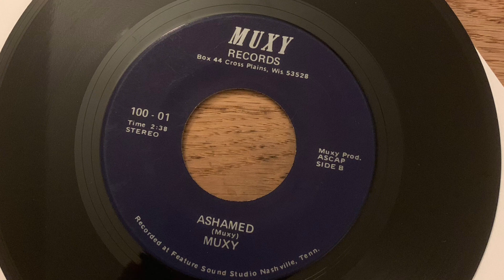Muxy: Ashamed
Private press unknown 45 from Muxy from Cross Plains, WI. No year. Recorded in Nashville.